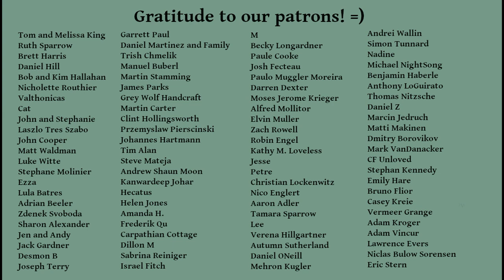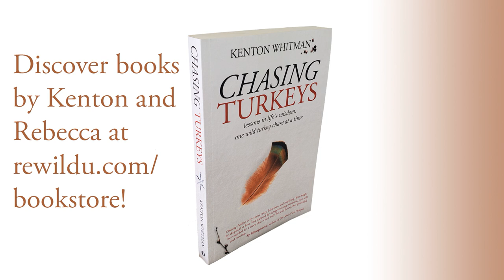How To Avoid Ticks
Ticks are one of the most dangerous creatures in the woods -- tiny, silent, and with the potential to carry some pretty serious diseases. There are many conventional methods to deal with them -- here's an unconventional one that gives you a good chance of "feeling" them crawling on you before they ever bite, plus builds your overall mindfulness and awareness.